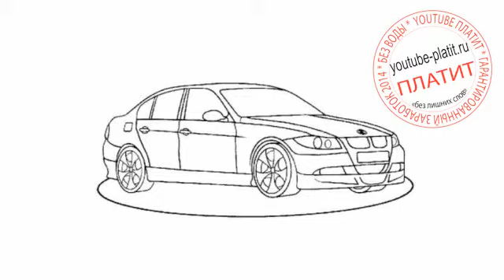Как поэтапно карандашом нарисовать автомобиль бмв 523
83 486 рублей за 22 дня! НОВАЯ УНИКАЛЬНАЯ СИСТЕМА ЗАРАБОТКА!
НАЖИМАЙ прямо сейчас и УЗНАЕШЬ как!